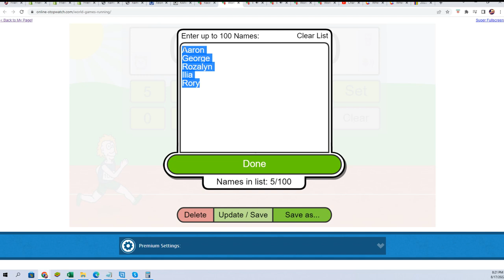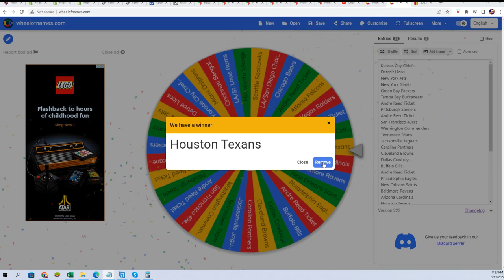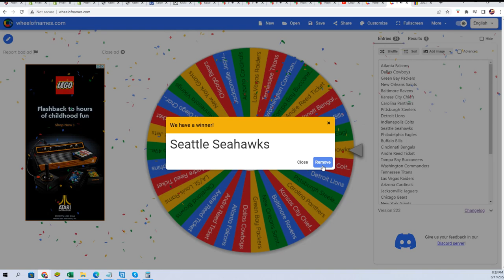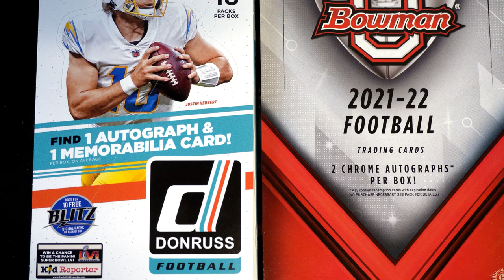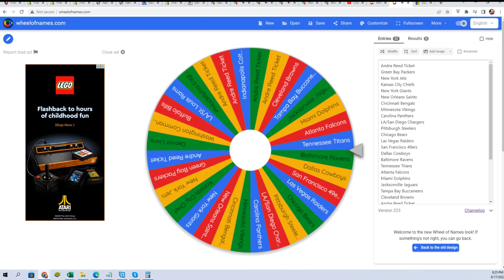THE 5 PACK BREAK & Andre Reed Jersey FILLER ID TEAMSPIN103